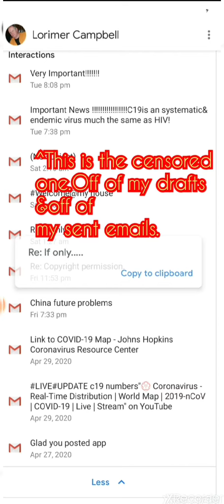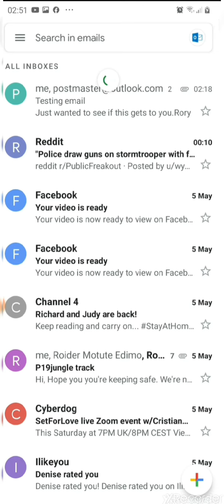Censorship coronavirus nowthis watchlist disinformation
Im no conspiracy nut but this actually happened to me whilst trying to send an email to the Doc.Shits getting real when you put 2&2 together&realise what in the subject matter&keywords were in my email to deserve not only deleting the sent email,also the draft emails to got censored.&it seems google &zuckerburg have publicly stated its taking its lead from WHO on what is or isnt disinformation. Seriously where will it end?